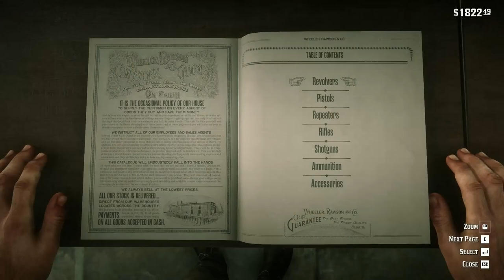Red Dead Redemption 2 | Pt.23 | Goldbar Splurgin', Gangrine Surgeon, Grip Reel Sturgeon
3 Gold Bars, Helping Folks out and My First 19 Pounder Fish.